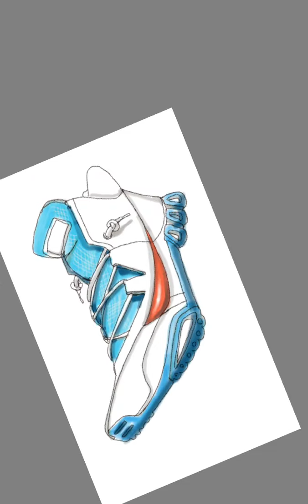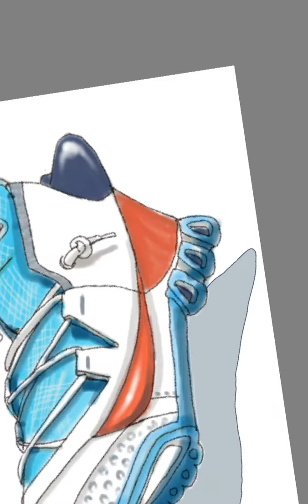Basic Sport shoe rendering With Sketchbook pro (android version) by david.a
just sketch